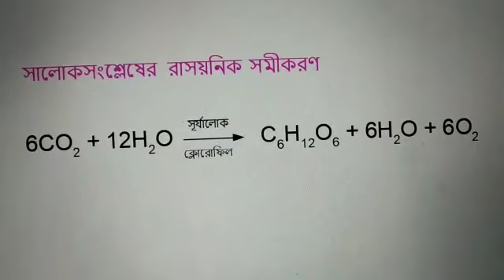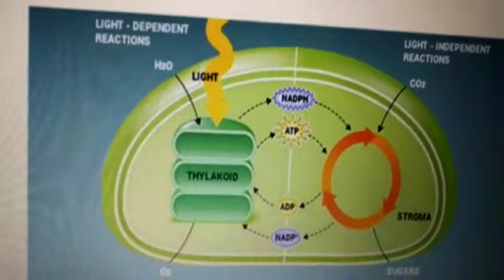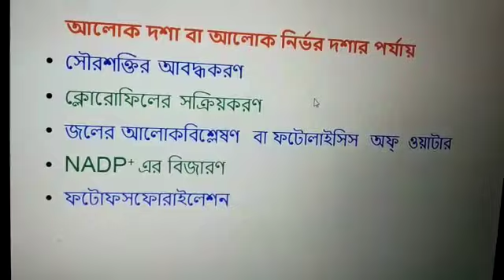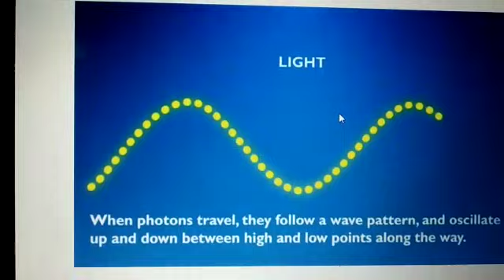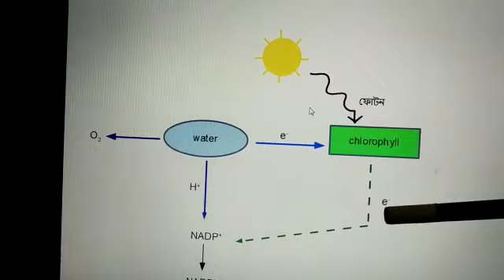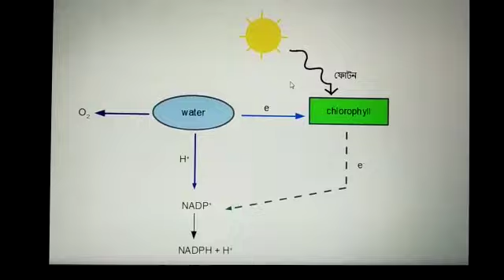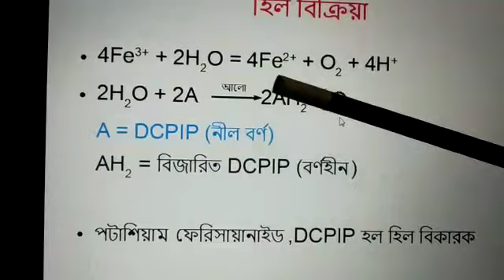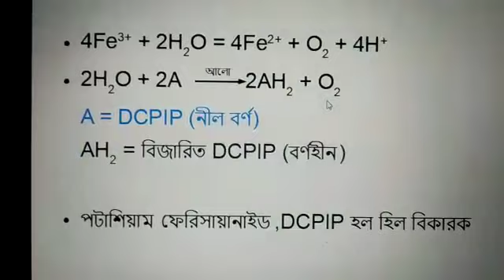নবম শ্রেণি জীবন বিজ্ঞান সালোক সংশ্লেষের আলোক দশার প্রথম ভাগ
ডঃ মৌমিতা মুখার্জি